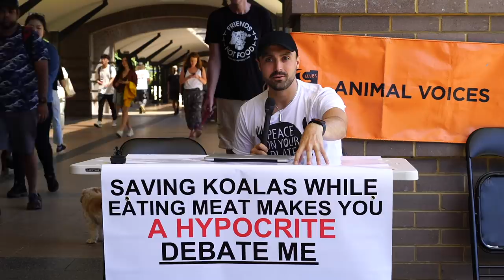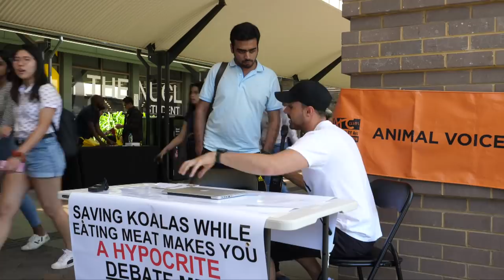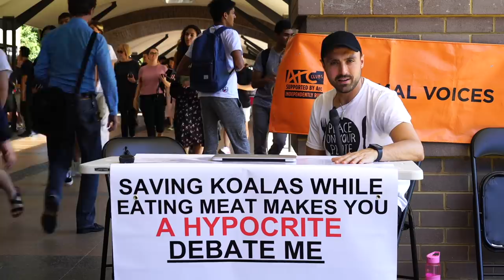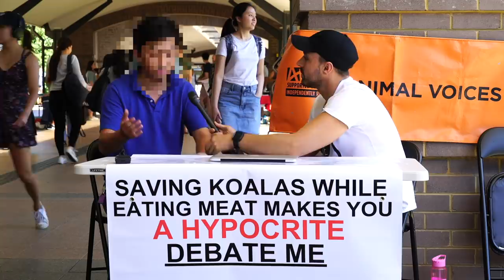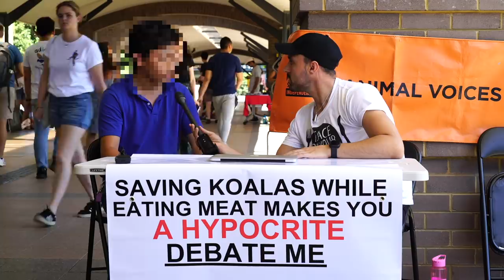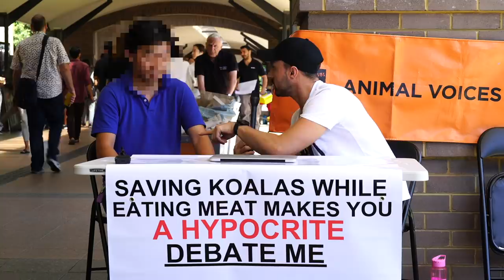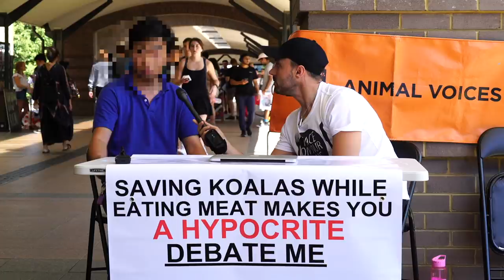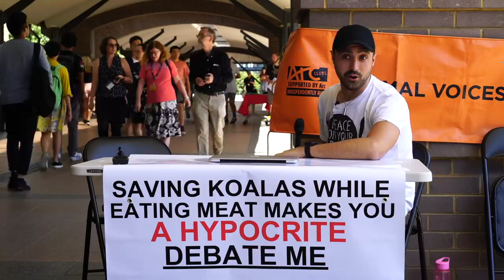MAN YELLS AT UNI STUDENTS IN VEGAN DEBATE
A new series of debates at NSW university.